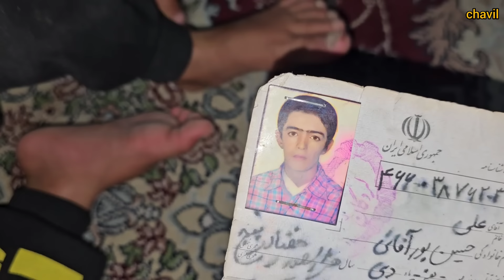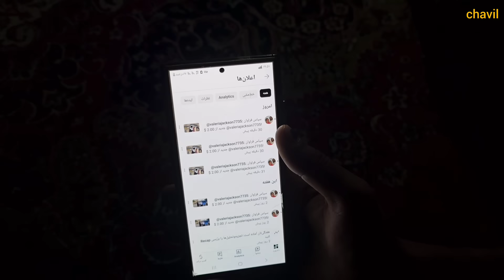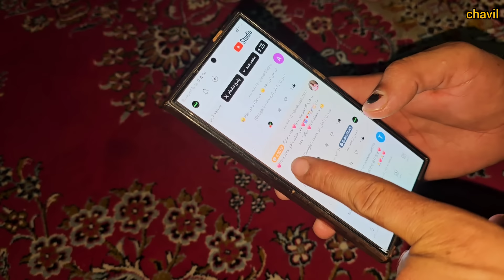Ali's 70% success in getting a house building permit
In this episode, follow Ali as he makes significant progress in his quest to secure a house building permit, achieving an impressive 70% success rate. Despite the challenges and bureaucratic hurdles, Ali’s determination and perseverance shine through as he inches closer to making his dream home a reality.

Experience the highs and lows of Ali’s journey as he navigates the complex process, celebrating each milestone and overcoming obstacles along the way. This episode is a testament to Ali’s resilience and commitment to providing a stable future for his family.

Join Ali as he continues to push forward toward his goal, with the finish line now in sight.